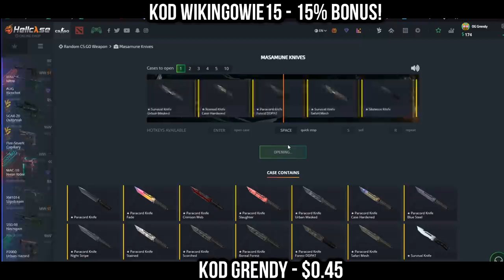PAGO BLUESCREEN NA STREAMIE XD! IZAK DOSTAJE POŁOWICZNY KOMPLEMENT 😆! NAJLEPSZE SHOTY Z 24H!